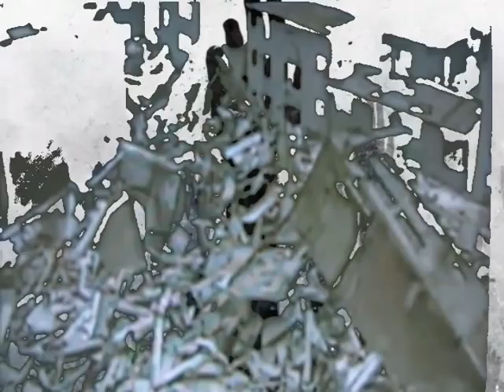Ocularis "All Knowing Omnipotent Eyeball"